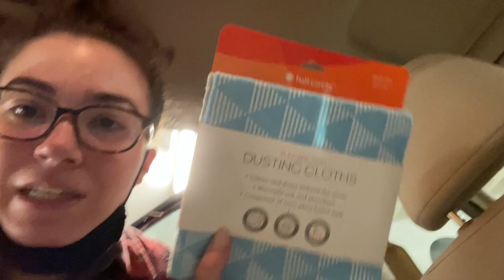LAST WEEK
Hi you fools!! It's been a hot minute! Here's a video of me vlogging last week that I hope catches you up on some of the things that have been going on in my life!